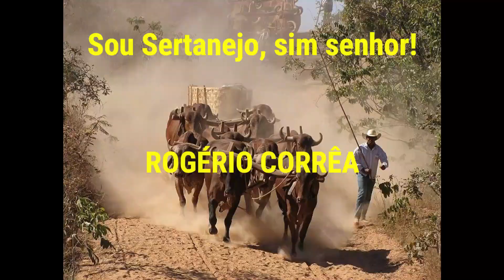Arar a terra com bois carreiros em Campos dos Goytacazes/RJ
Arar a terra com bois carreiros em Campos dos Goytacazes/RJ. Este canal foi criado para divulgar a cultura do sertanejo: festas de carros de boi, moda de viola, música sertaneja, cavalgadas, natureza, causos e muitas outras coisas da roça...